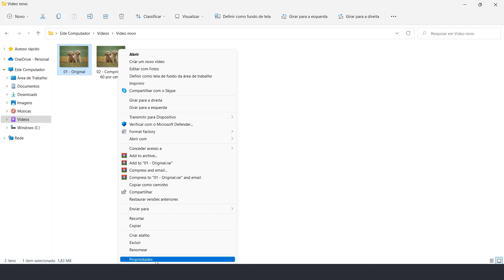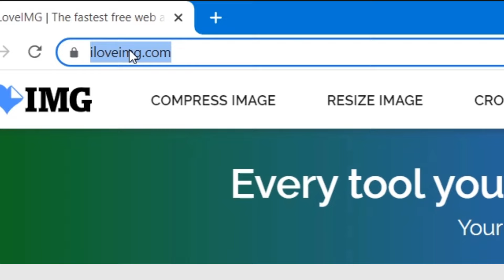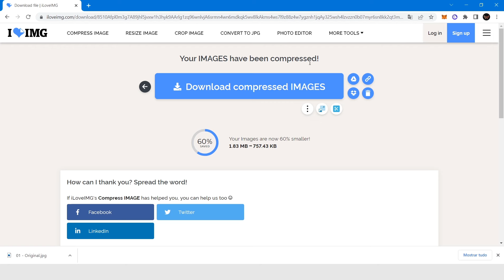REDUZIR TAMANHO (PESO) DE FOTO SEM PERDER QUALIDADE I Imagem mais leve em alguns cliques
Neste vídeo, trago uma dica muito útil você que precisa REDUZIR O TAMANHO (PESO) DAS SUAS FOTOS online e sem login.
Aprenda a comprimir seus arquivos de imagem SEM PERDER A QUALIDADE usando uma ferramenta gratuita e muito fácil de usar.
Fiz o teste para DEIXAR FOTO MAIS LEVE em vários sites e gostei muito do resultado de um deles! Veja até o final para você aprender a diminuir fotos, ilustrações ou qualquer outra imagem rapidamente!